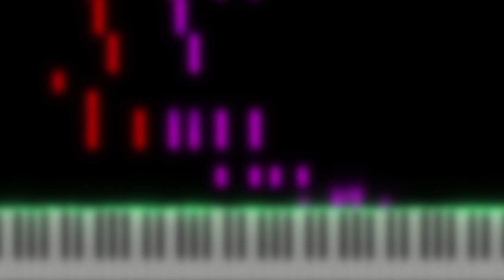COLLAR - OFF/ON [piano tutorial + sheet piano]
This cover is written at the request of my patron - Choi Ernest.

Collar is a Hong Kong Cantopop girl group formed from a television channel ViuTV's reality talent show King Maker IV, which was created just this year, but is gaining quite a lot of popularity on the Asian continent and beyond.
  I hope you will like my cover of his song -《OFF/ON》, which somewhat reminds us of the music style of the good old 2000s.
Enjoy listening and playing.

👍Be the first to know MF Piano and all background of official MF Piano fan